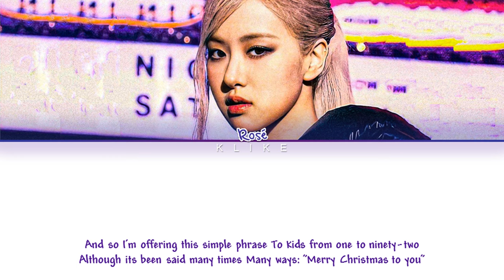[LYRICS] THE CHRISTMAS SONG (Nat King Cole COVER) - ROSÉ - || Color Coded Lyrics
• Artist: BLACKPINK ROSÉ
• Song ♫: The Christmas Song (Nat King Cole Cover)
• Album:
[LYRICS]